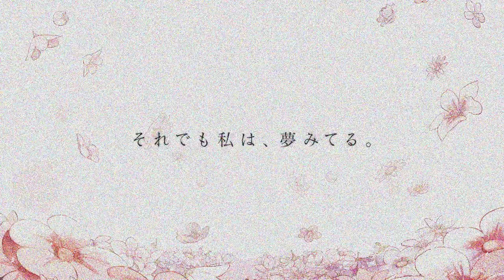TVアニメ『魔法少女育成計画』プロモーション映像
魔法少女育成計画
2016年10月放送開始
AT-X：10月1日より毎週土曜日24時〜
TOKYO MX、BS11：10月3日より毎週月曜日24時〜
GYAO!:10月4日より毎週火曜日12時〜

【ＳＴＡＦＦ】
原作：遠藤浅蜊（宝島社／このライトノベルがすごい！文庫『魔法少女育成計画』シリーズ）
原作イラスト：マルイノ
監督：橋本裕之（「ご注文はうさぎですか？」シリーズ）
シリーズ構成・脚本：吉岡たかを（「四月は君の嘘」）
キャラクターデザイン：愛敬由紀子（「アクセル・ワールド」）
アニメーション制作：Lerche（「がっこうぐらし！」）
プロデュース：GENCO

【ＣＡＳＴ】
スノーホワイト：東山奈央
リップル：沼倉愛美
ラ・ピュセル：佐倉綾音
トップスピード：内山夕実
ねむりん：花守ゆみり
カラミティ・メアリ：井上喜久子
ルーラ：日笠陽子
スイムスイム：水瀬いのり
ミナエル：松田利冴
ユナエル：松田颯水
たま：西明日香
マジカロイド４４：新井里美
シスターナナ：早見沙織
ヴェス・ウィンタープリズン：小林ゆう
森の音楽家クラムベリー：緒方恵美
ハードゴア・アリス：日高里菜
ファヴ：間宮くるみ
ほか